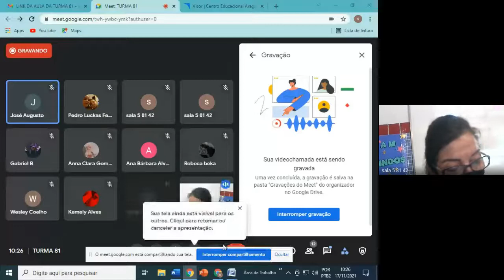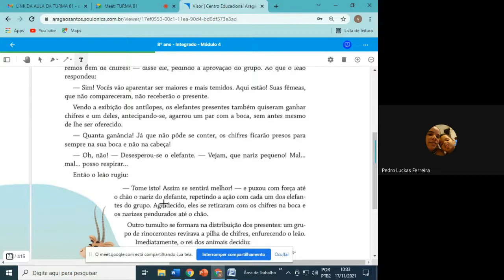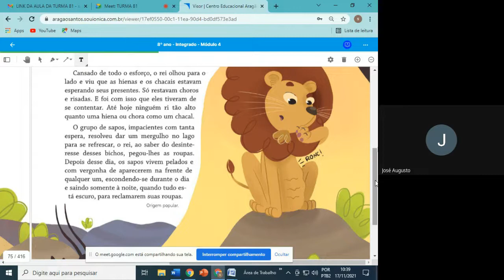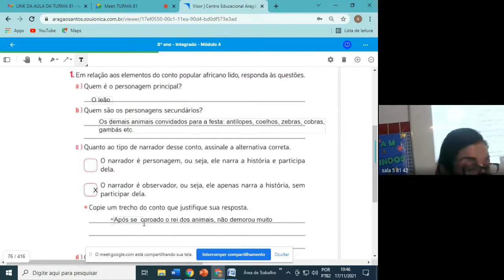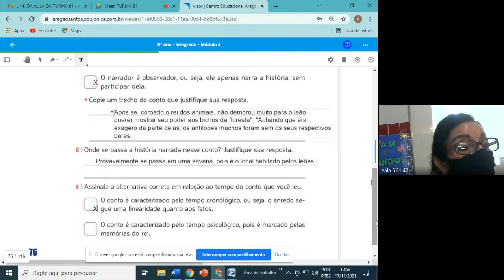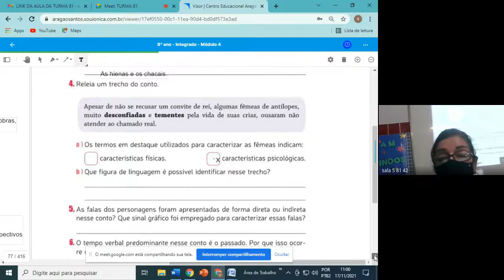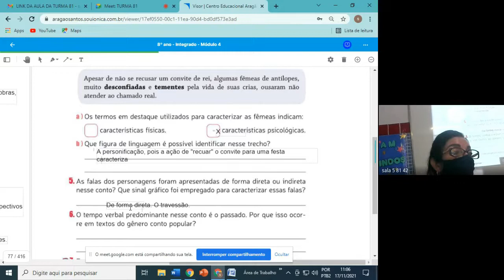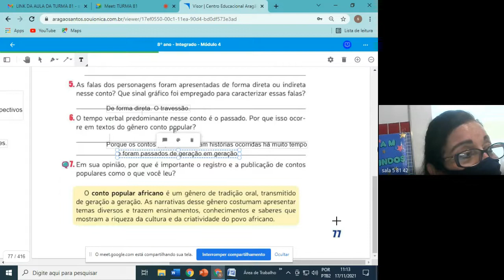81 PORTUGUES 2